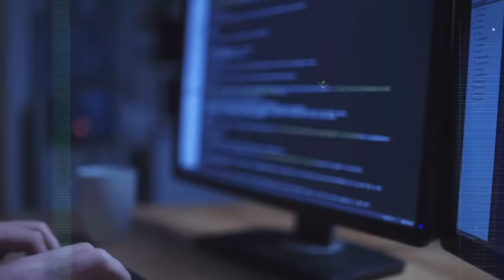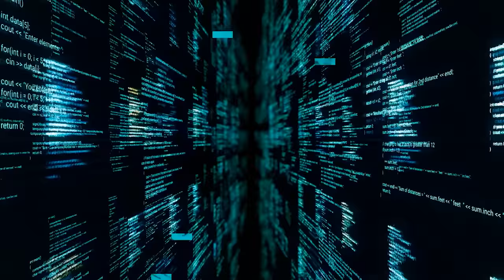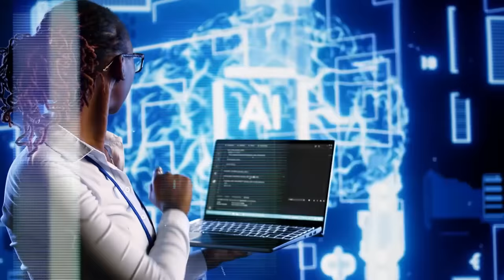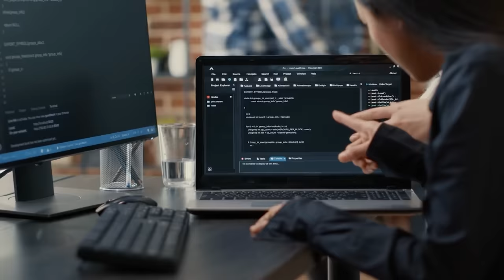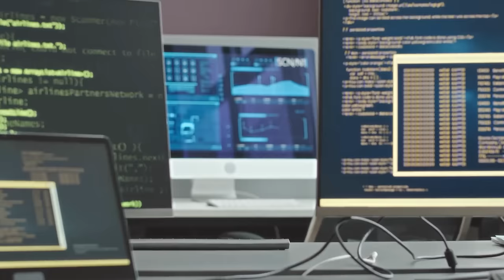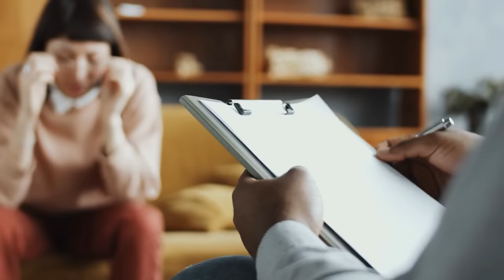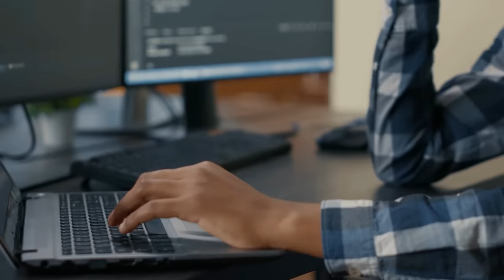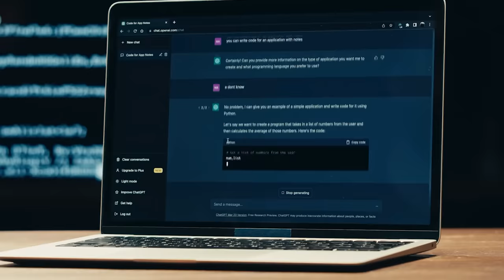The 7 Next BIG Things In AI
In this captivating video, join us on an exciting journey as we explore "The 7 Next BIG Things In AI." Artificial Intelligence (AI) is evolving rapidly, and in this comprehensive discussion, we'll uncover the latest groundbreaking developments that are set to shape the future of AI technology. Whether you're a tech enthusiast or just curious about the future, this video is your ultimate guide to understanding what's on the horizon.

Firstly, delve into the realm of quantum computing and witness how it's poised to revolutionize the field of AI. We'll demystify the complexities, making it easy for everyone, even a 5-year-old, to grasp the significance of this game-changing technology. Imagine computers that can process information at unprecedented speeds, opening up new possibilities for AI applications that were once deemed impossible.

Next, we'll unravel the mysteries of AI-powered healthcare. Discover how artificial intelligence is transforming the medical landscape, from personalized treatment plans to early disease detection. Our discussion will highlight the profound impact of AI on improving healthcare outcomes, making it accessible and understandable for viewers of all ages.

The video doesn't stop there – brace yourself for insights into the integration of AI in everyday devices. From smart homes to interactive toys, we'll explore how AI is making our daily lives more convenient and enjoyable. By breaking down complex concepts into simple language, we ensure that everyone, regardless of age, can appreciate the transformative power of AI in shaping our interconnected future.

Concluding our journey, we'll touch upon ethical considerations in AI development. As AI becomes more integrated into society, it's crucial to address concerns related to privacy, bias, and accountability. We'll navigate through these essential topics, shedding light on the responsible use of AI and empowering viewers with the knowledge needed to navigate the AI landscape confidently.

Join us in this eye-opening exploration of "The 7 Next BIG Things In AI," where we simplify the complexities of AI advancements, making them accessible to audiences of all backgrounds. Don't miss out on this opportunity to stay ahead of the curve and gain a deeper understanding of the exciting future that AI holds for us all.